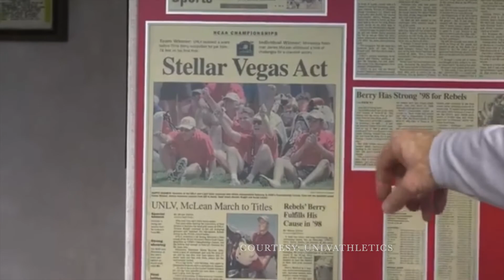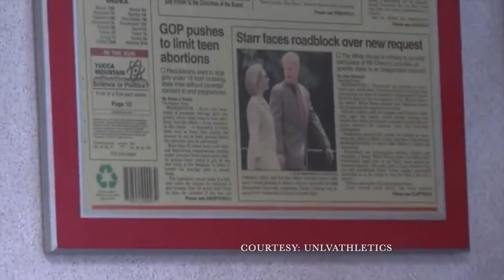Documentary - Hall of Fame Coach Dwaine Knight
A look back at UNLV Men's Golf Coach Dwaine Knight's Hall of Fame career. By Gillian Maraccini and Isaiah Mora.